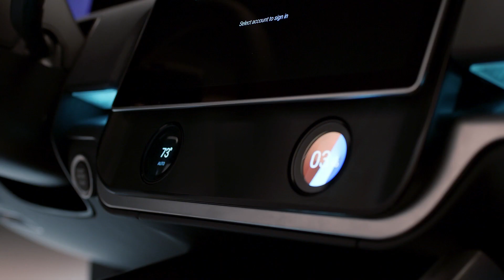La era de la experiencia | Samsung